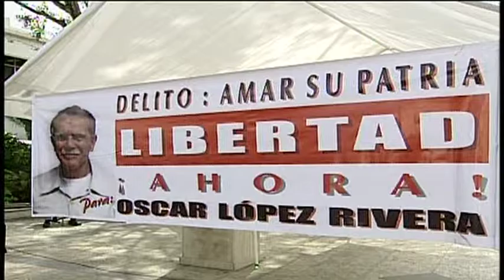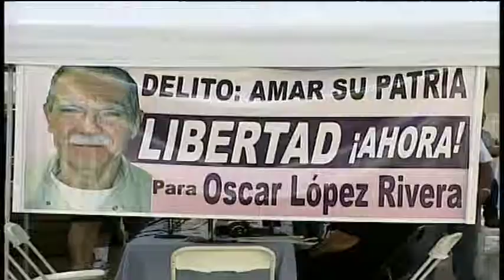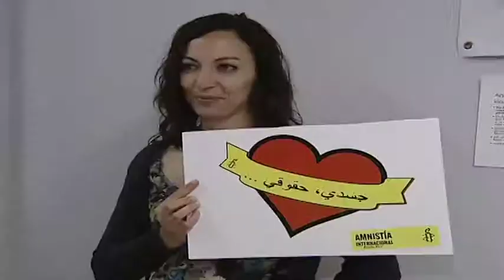Escritor puertorriqueño Eduardo Lalo aboga por excarcelación de Oscar López Rivera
El Movimiento por la Excarcelación de Oscar López continúa, y en la Asamblea de Amnistía Internacional, sección de Puerto Rico, ese fue el tema principal en voz del reconocido literato Eduardo Lalo y de la abogada civilista Jan Susler.  Noticias 24/7 participó en exclusiva de este evento y Nadesha Karina González nos tiene la información.